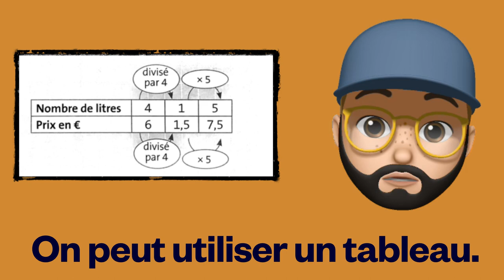La règle de 3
Les capsules nouveau format.

INTRO
Musique proposée par La Musique Libre